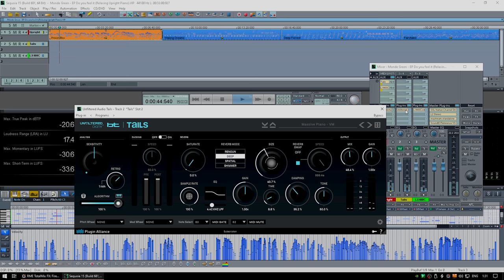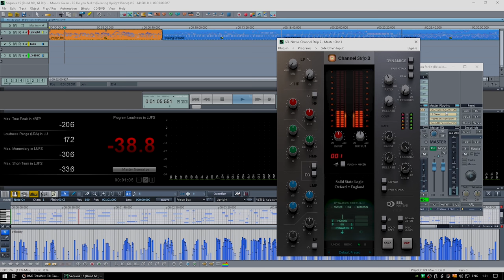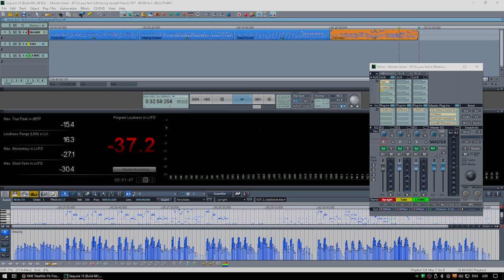Monde Green - EP "Do you feel it" (Relaxing Upright Piano Music)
Monde Green - EP "Do you feel it"

Трак 1 "Prison Box"
Трак 2 "Walking Dreams"
Трак 3 "Deep Forest"
Трак 4 "Fairytale"

Не забравяйте,
да се абонирате за канала и да разпространявате видеоклиповете,
палци нагоре - ако ви харесва! ;)

Track 1 "Prison box"
Track 2 "Walking Dreams"
Track 3 "Deep Forest"
Track 4 "Fairytale"